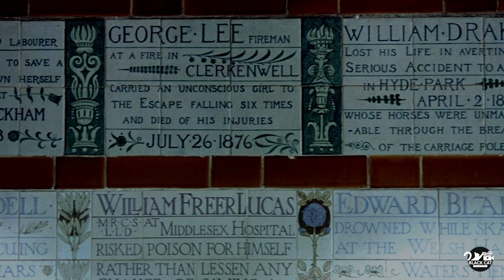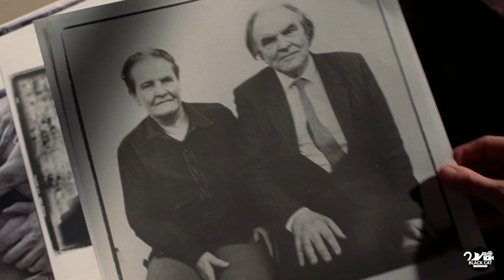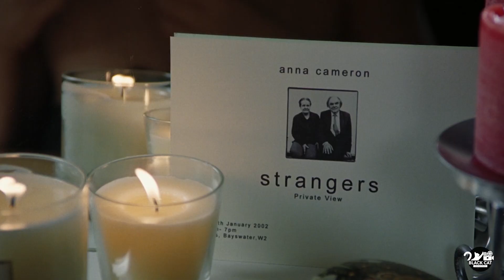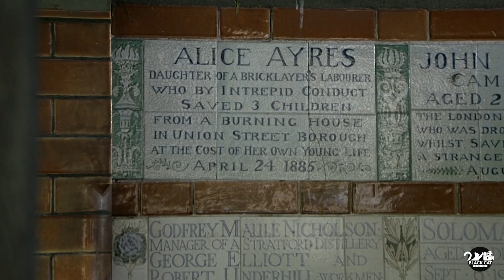Man Breaks Their Hearts Multiple Times, He Dates Both At The Same Time [movie recap]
Alice, an American dancer who now lives in London, meets Dan on the street. While she's looking at him, a taxi hits her. Dan takes her to the hospital and they start dating. A year later, Dan, who has written a book about Alice, gets tired of their relationship. He starts flirting with a photographer named Anna. Dan pretends to be Anna in an online chat room and arranges for dermatologist Larry to accidentally meet Anna. Over time, both relationships fall apart.